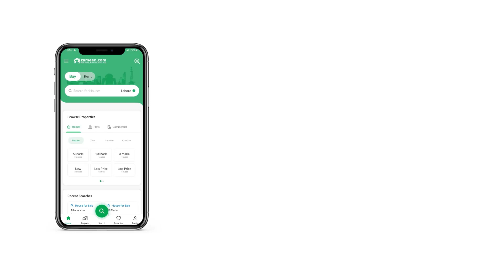1 KANAL RESIDENTIAL PLOT FOR SALE IN SUI GAS HOUSING SOCIETY LAHORE